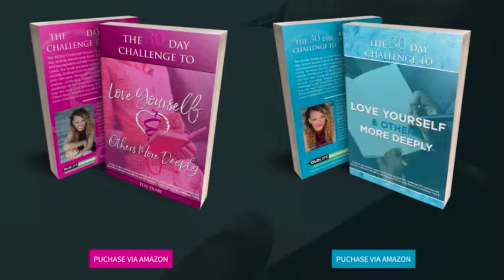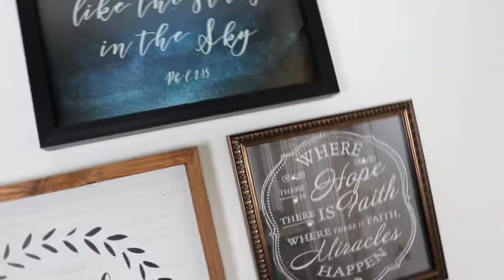TD Jakes Inspired// How to Build a Solid Relationship Foundation with Your Man// ElectraBe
Are you REALLY friends? How to build you relationship on a solid foundation!